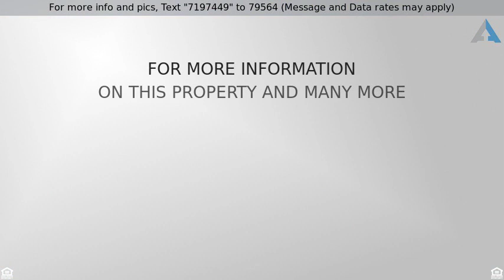Priced at $139,000 - 2910 S 9TH Street, Kansas City, KS 66103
Home for Sale in Kansas City

Take a look a what this beautiful ranch has to offer! This charming home has 2 bedrooms, 1 bath, 1 car garage, a spacious living/dining room kitchen with a hardwood floor. NEW roof, NEW carpet, NEW interior paint and plenty of space in the front yard
This would be a perfect property for first time home buyers!